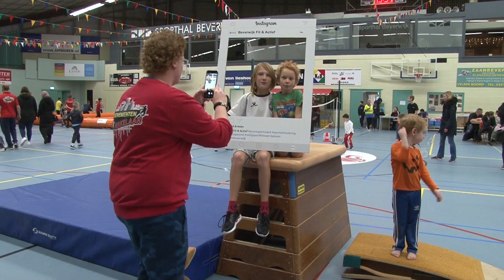Sportinstuif in Sporthal de Walvis 2018